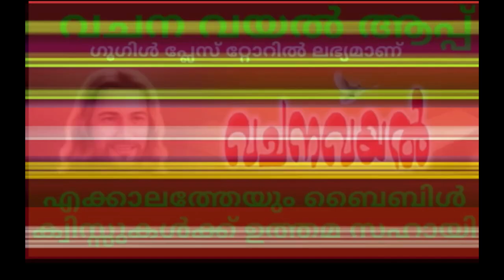Episode 5 / Daily Manna - 5 / Sleeva 3rd Thursday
Daily Manna - 5  / Sleeva 3rd  Thursday  ഏലിയ സ്ലീവ മൂശാ കാലങ്ങള്‍ / Daily Manna - 5 /  സ്ലീവ മൂന്നാം വ്യാഴം